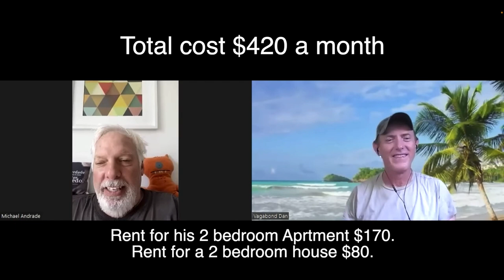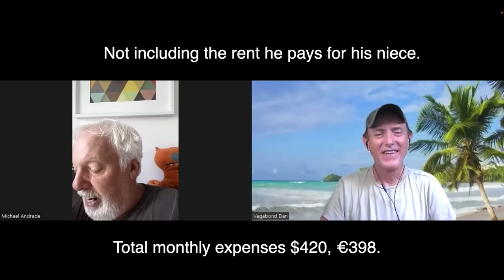Passport Bros. Brazil. $420 a month, total cost. Includes everything.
Photo by Aaron Thomas on Unsplash
Photo by Abstral Official on Unsplash
Photo by Agustin Diaz Gargiulo on Unsplash
Photo by Atikh Bana on Unsplash
Photo by Caique Nascimento on Unsplash
Photo by Cassiano Psomas on Unsplash
Photo by Christopher Campbell on Unsplash
Photo by Daniel Monteiro on Unsplash
Photo by Eelco Böhtlingk on Unsplash
Photo by Elizeu Dias on Unsplash
Photo by Fabian Albert on Unsplash
Photo by Gabriel Salas on Unsplash
Photo by Gajo Romário on Unsplash
Photo by giano currie on Unsplash
Photo by ian dooley on Unsplash
Photo by Ionut Comanici on Unsplash
Photo by Ivan Dodig on Unsplash
Photo by Jared Rice on Unsplash
Photo by Joe Gardner on Unsplash
Photo by Jon Ly on Unsplash
Photo by Kareya Saleh on Unsplash
Photo by Keith Luke on Unsplash
Photo by Matheus Frade on Unsplash
Photo by Philipe Cavalcante on Unsplash
Photo by Pietra Schwarzler on Unsplash
Photo by Raphael Nogueira on Unsplash
Photo by Sarah Cervantes on Unsplash
Photo by Shot by Cerqueira on Unsplash
Photo by Tamara Bellis on Unsplash
Photo by Tower Paddle Boards on Unsplash